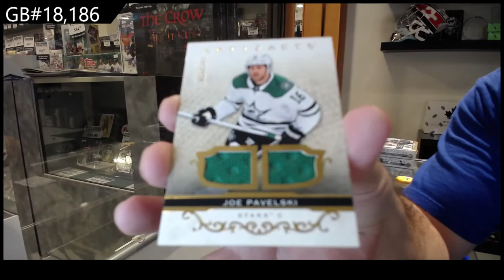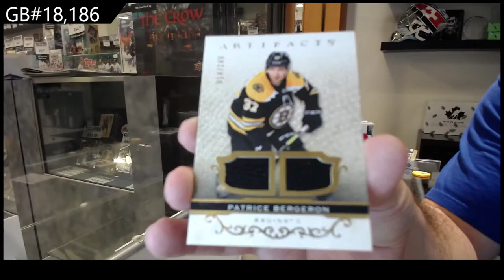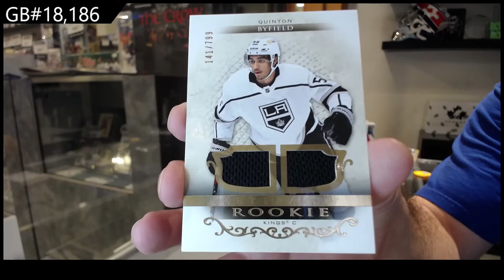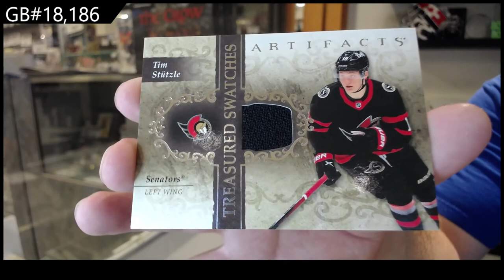21-22 Upper Deck Artifacts Hockey 3 Box Break - C&C GB #18,186